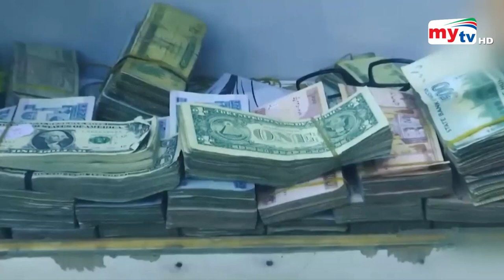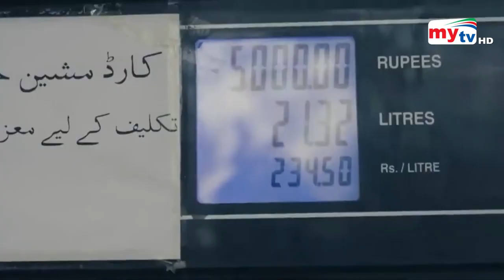শ্রীলংকার পর দেউলিয়ার পথে পাকিস্তান ? | Bangla News | Mytv News